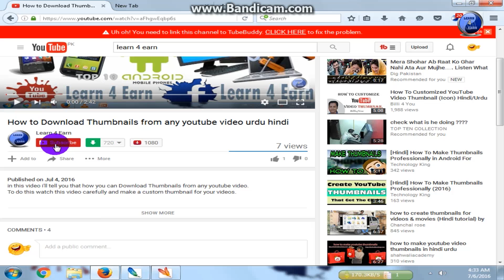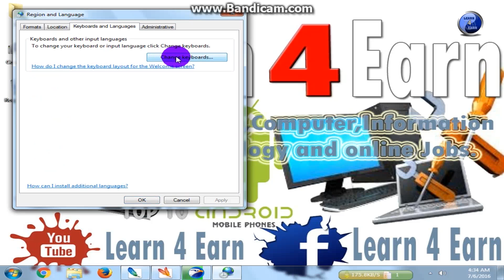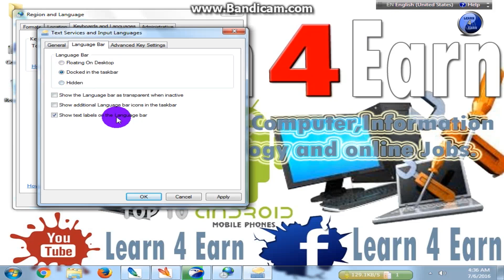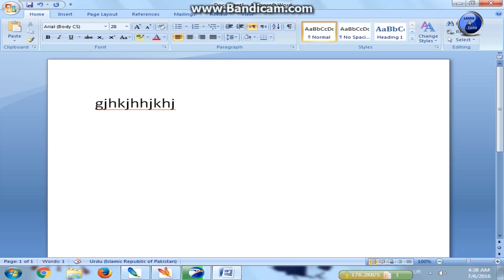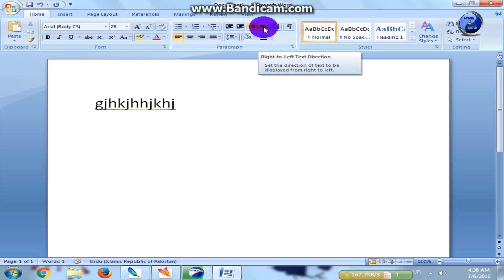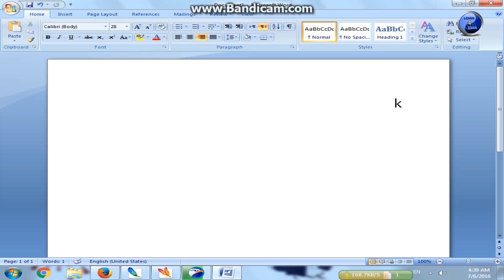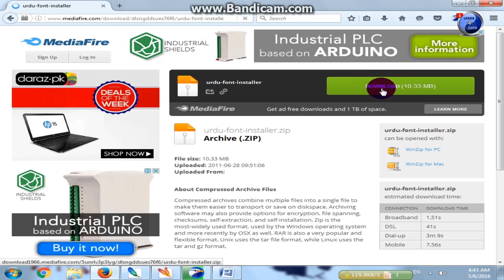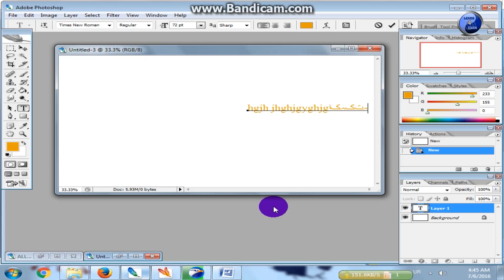how to write urdu in ms office